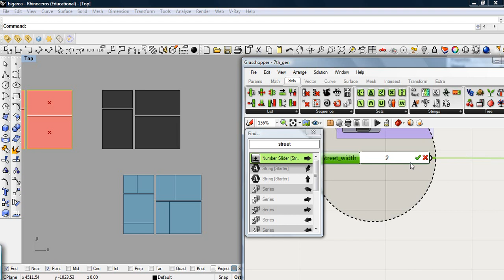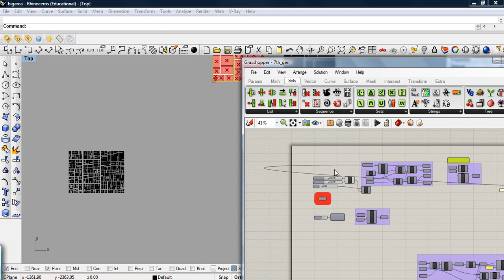Urban Pattern Generator.wmv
Computer program developed by Bart van Walderveen, based on a preliminary  model by me (Pirouz Nourian). José Nuno Beirão, my senior PhD fellow, proposed the initial idea  of making a real-time street structure generator/analyzer and introduced us the theoretical basis, according to Marshall's "Streets & Patterns". This is a part of a large project, reported in the paper below:

PARAMETRIC 'ROUTE STRUCTURE' GENERATION AND
ANALYSIS

AN INTERACTIVE DESIGN SYSTEM APPLICATION FOR URBAN DESIGN

This is due to be appeared in the proceedings oof IASDR Delft, 2011